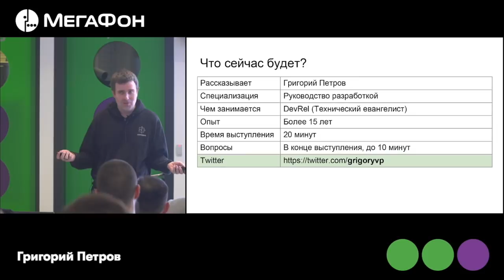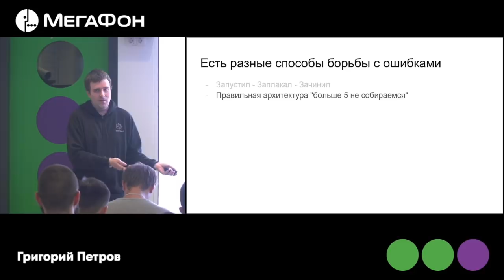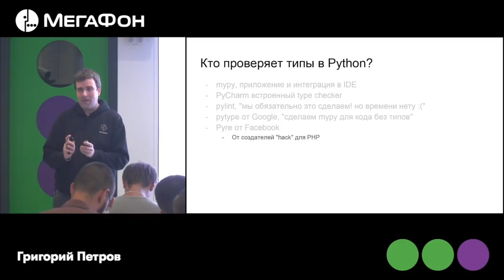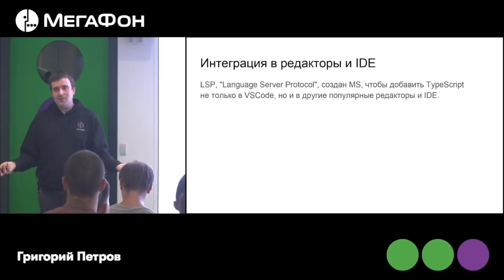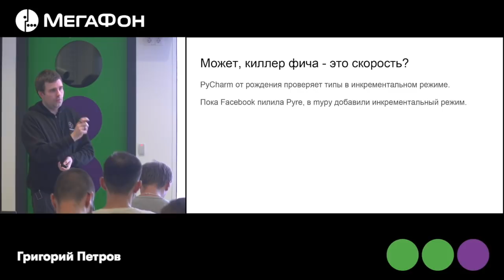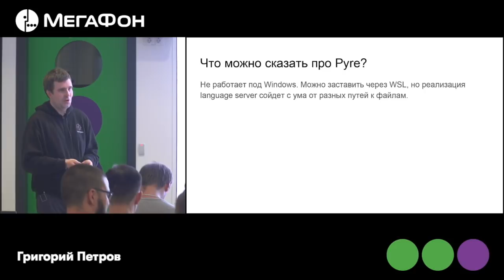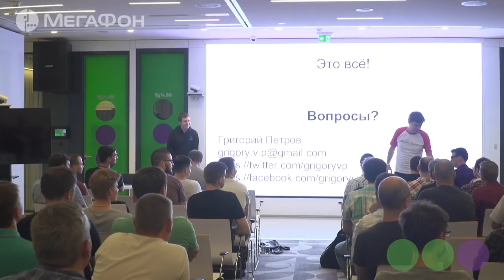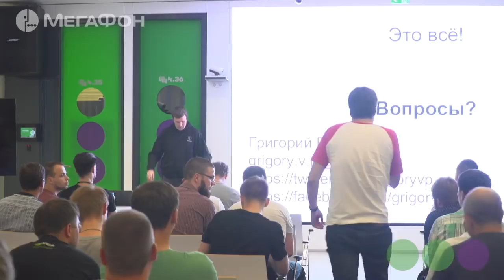PyRe: еще один type checker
Григорий Петров (Технический евангелист Voximplant и MoscowPython) @ Moscow Python Meetup 58

"Этот доклад — обзор новой утилиты для проверки типов в Python, сделанной и продвигаемой Facebook. Зачем им понадобилась еще одна программа при имеющейся mypy, чем они отличаются друг от друга и насколько удобнее (или нет?) стала поддержка опциональной типизации с момента ее релиза в конце 2015 года для Python 3.5".